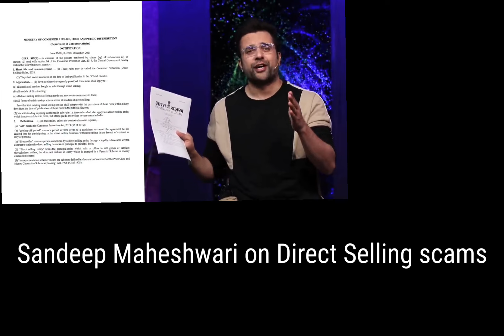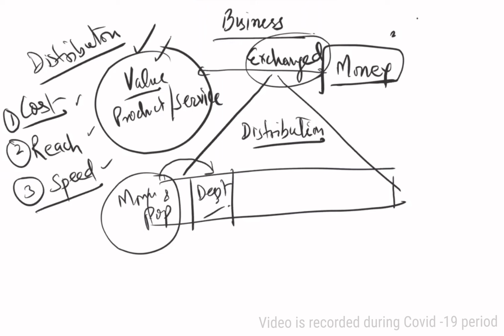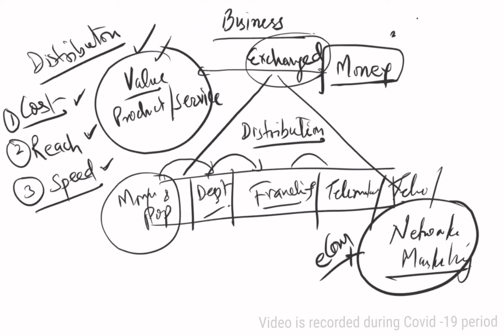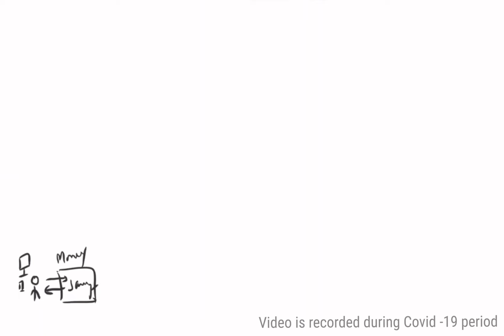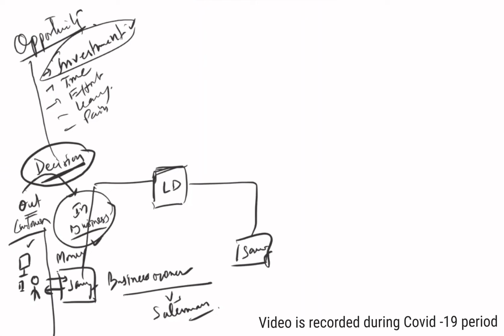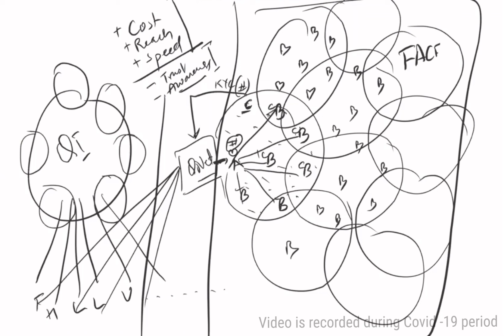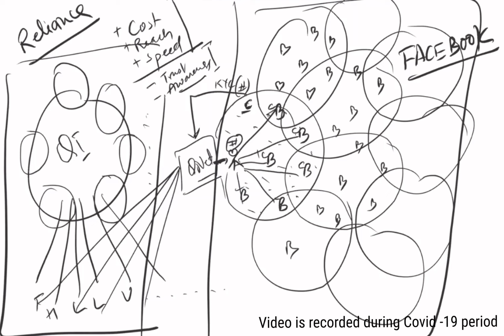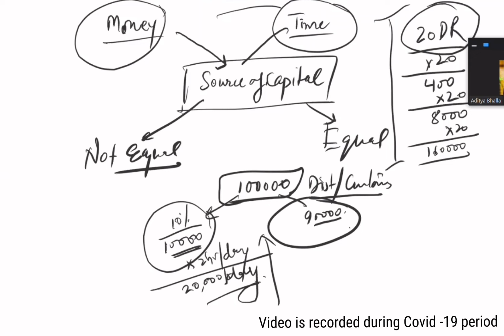A Qnet Scam Session from COVID-19 period | Why not network marketing MLM | Zoom recording Leaked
This video has sent anonymously. This Zoom recording is from Covid -19 period where these scamters joined many people by fraud and by scare them. Then they organise a session called 'Why not Network Marketing?' for making people believe that there is no option left on this world...Every one is going to be jobless.But after watching this video this is a simple question that have everyone joined MLM network marketing or not...

Guys be aware from these fraudsters.

we have used Sandeep Maheshwari 's video to understand the direct selling business in simple words.

Credit: Sandeep Maheshwari